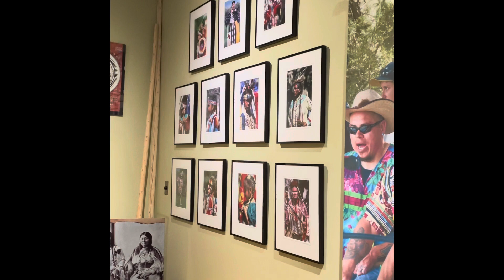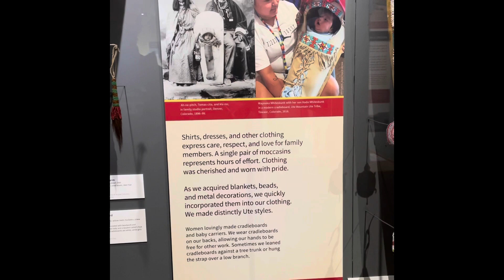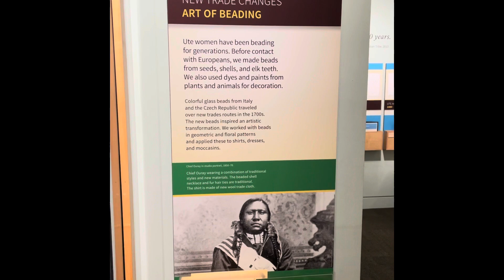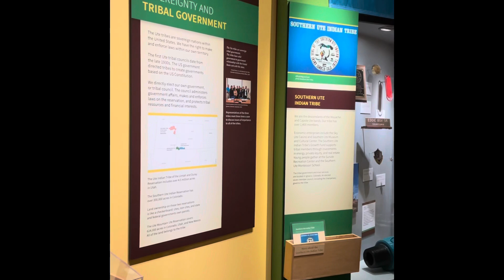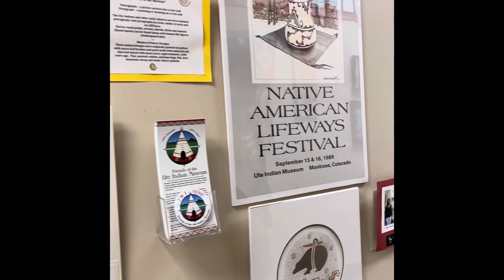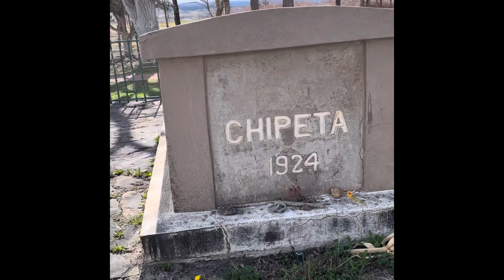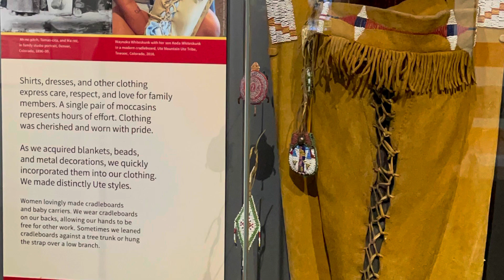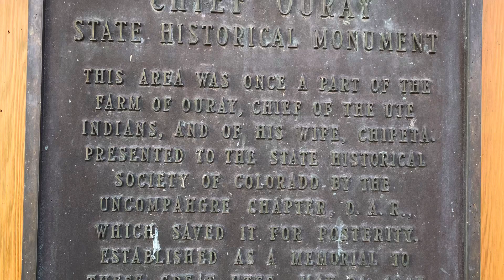Ute Indian Museum|| Montrose Colorado USA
We Visited the Ute Indian Museum in Montrose Colorado USA. We’ve see very interesting things and we also visited Chipeta’s Grave and chief Ouray’s Memorial place.